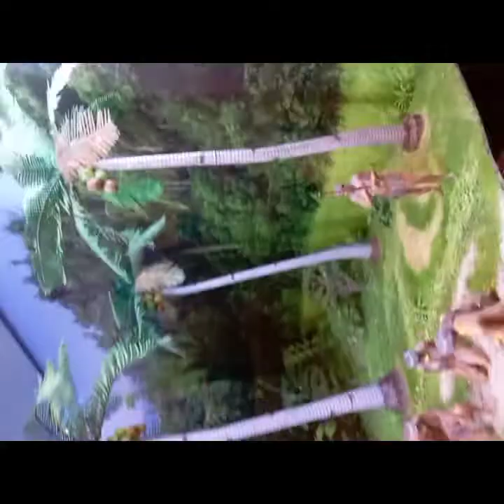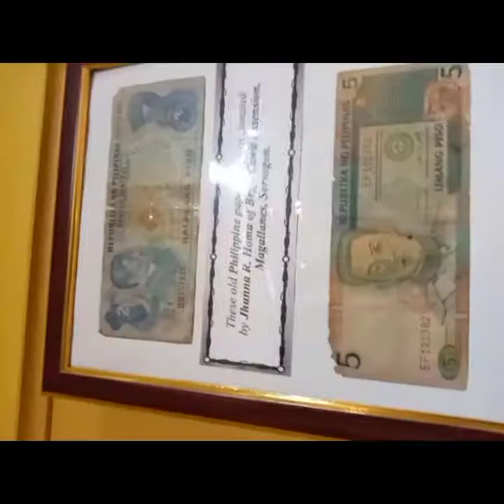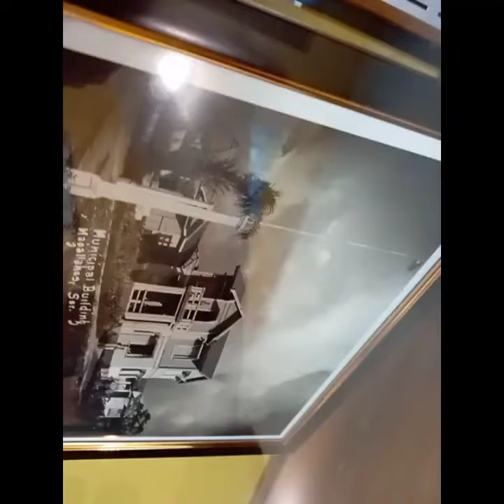in the heritage hall